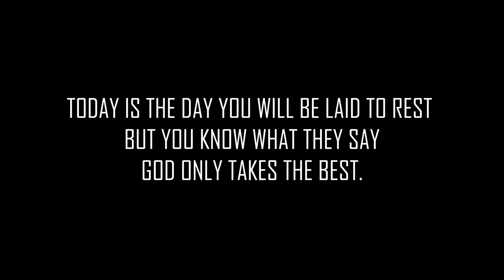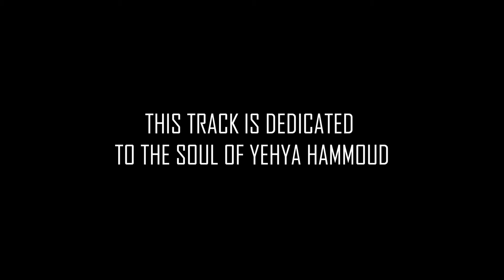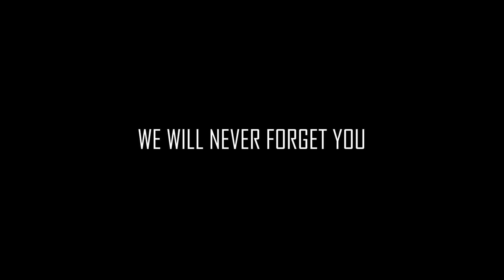The Final Track-A Tribute soundtrack for Yehya Hammoud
Produced by JBMP STUDIOS
Vocal: Yehya Hammoud